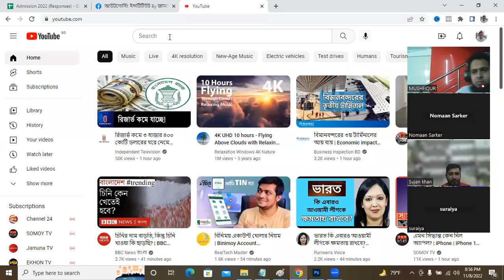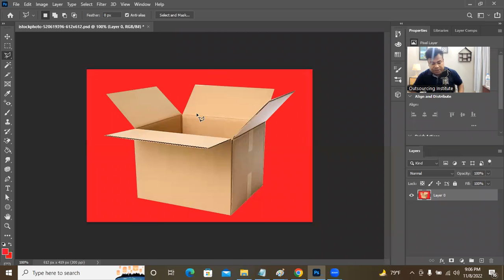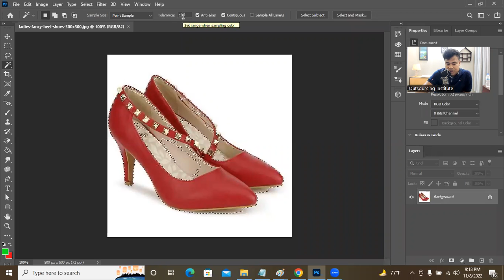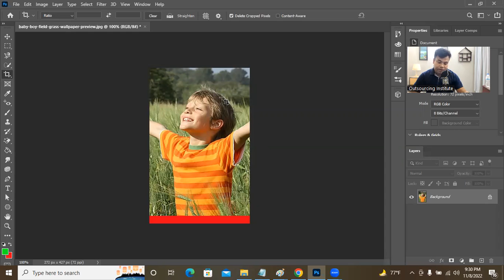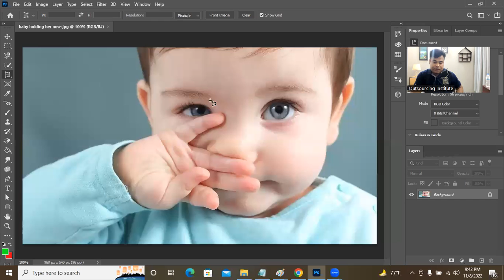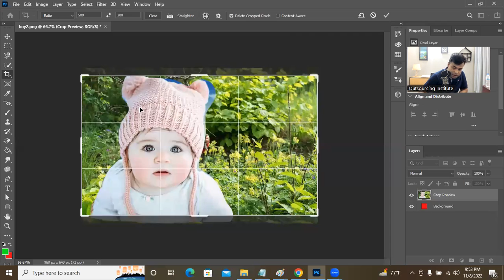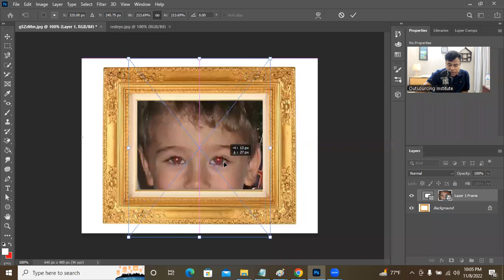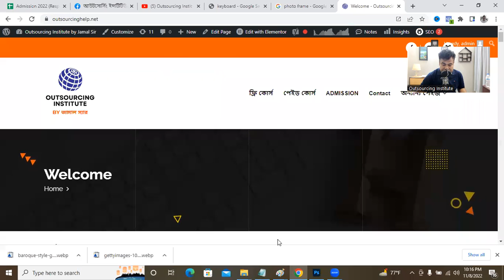ফটোশপ পার্ট ৩, Photoshop Part 3 By jamal sir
আমাদের  স্টূডেন্টরা কোর্সের প্রথম মাসে  ১০/১৫  হাজার টাকা ইনকাম করে  এবং ৩ মাস পর থেকে প্রতি মাসে ৩০ হাজার টাকা এবং ৬ মাস পর থেকে প্রতি মাসে ৫০ হাজার টাকার বেশী ইনকাম করে ।

গত ১০ বছর ধরে আমাদের ইউটিউব চ্যানেল ও ফেসবুক পেজে আমাদের হাজার হাজার সাকসেসফুল স্টূডেন্টদের রেকর্ড পাবেন

বিশেষ সুবিধা:

১.  প্রতিদিন জামাল স্যারের ২ ঘন্টা ক্লাস

২. প্রতিদিন সাপোর্ট টীমের ১৬ ঘন্টা সাপোর্ট

৩. সকল সফটওয়্যার ও রিসোর্স ফ্রি’তে প্রোভাইড

৪. মাসে ৫০ হাজার টাকা ইনকাম না হওয়া পর্যন্ত ক্লাস ও সাপোর্ট

৫. বায়ারের সাথে ইন্টারভিউ করতে ইনসেনটিভ কেয়ার সাপোর্ট

৬. কোর্স শেষে সার্টিফিকেট প্রদান যেটি দিয়ে আপনি ফ্রিল্যান্সিং এর পাশাপাশি বাংলাদেশী কোম্পানীতে ৩০-৫০ হাজার টাকা বেতনে চাকরী করতে পারবেন ।